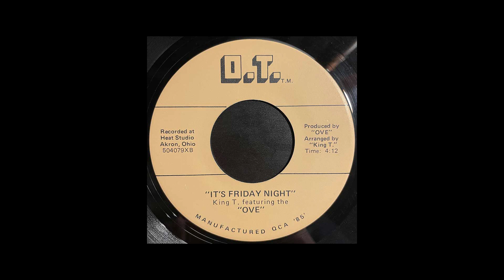King T. feat. the Ove - It's Friday Night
O.T., 1985